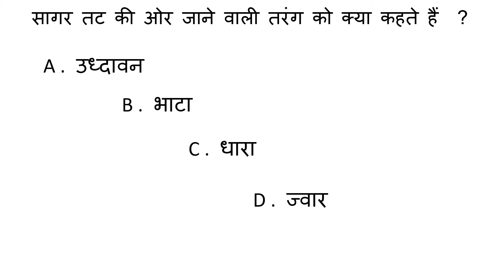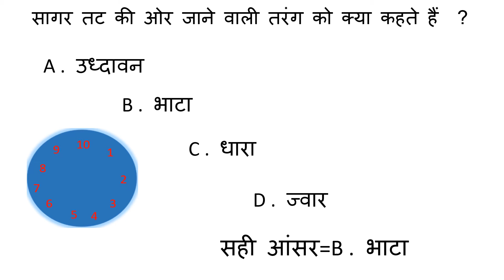sagr tt ki aor jane vali trang ko kya khte hai ? सागर तट की ओर जाने वाली तरंग को क्या कहते हैं ?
पृथ्वी की सतह के 70 प्रतिशत से अधिक क्षेत्र में फैला, सागर, खारे पानी का एक सतत निकाय है। पृथ्वी पर जलवायु को संयमित करने, भोजन और ऑक्सीजन प्रदान करने, जैव सागर तट की ओर जाने वाली  तरंग को भाटा कहते  हैं  ?विविधता को बनाये रखने और परिवहन के क्षेत्र में सागर अत्यावश्यक भूमिका निभाते हैं। प्राचीन काल से लोग सागर की यात्रा करने और इसके रहस्यों को जानने की कोशिश में लगे रहे हैं, परंतु माना जाता है कि सागर के वैज्ञानिक अध्ययन जिसे समुद्र विज्ञान कहते हैं की शुरुआत कप्तान जेम्स कुक द्वारा 1768 और 1779 के बीच प्रशांत महासागर के अन्वेषण के लिए की गयीं समुद्री यात्राओं से हुई। सागर के पानी की विशेषता इसका खारा या नमकीन होना है।